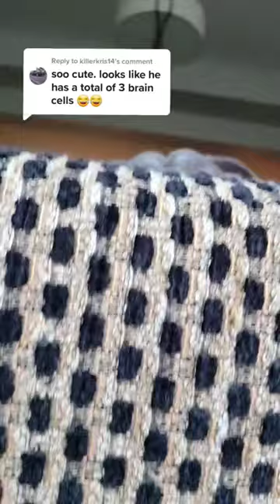He said my dog only has 3 brain cells 😏😏😏